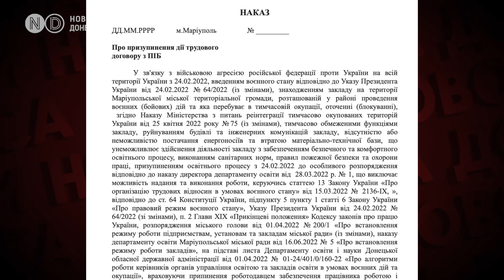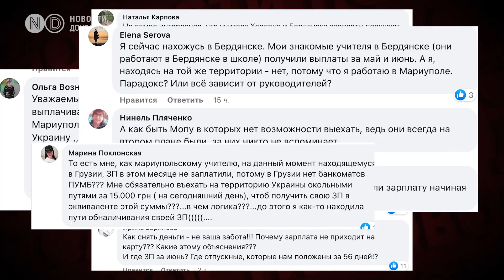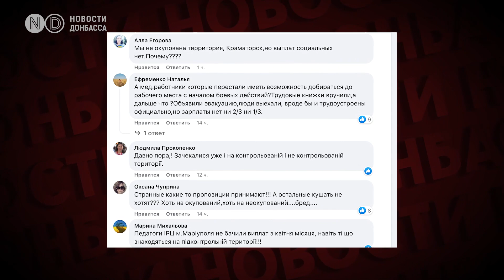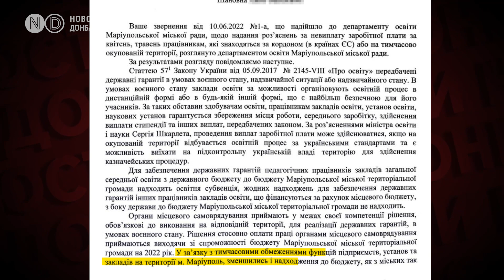«Нас списали». Бюджетникам, выехавшим из Мариуполя в ЕС, не платят зарплаты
До 24 февраля Валентина Довгаль работала воспитательницей в одном из детских садов Мариуполя. В конце марта она эвакуировалась из города в Европейский Союз, где и находится сейчас. Свою последнюю зарплату Валентина получила за март, хотя ей обещали начислять ⅔ от ставки. Девушка рассказала, что с такой проблемой столкнулись многие - те, кто остался в оккупированном Мариуполе и те, кто выехал за пределы Украины. Мы решили разобраться, по какому принципу платят или не платят зарплаты мариупольским учителям и работникам детский садов.